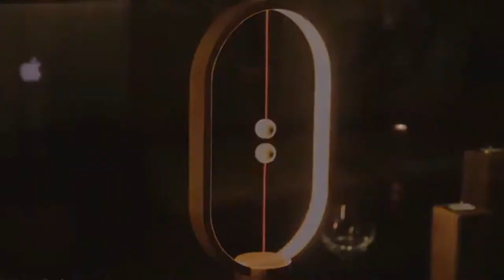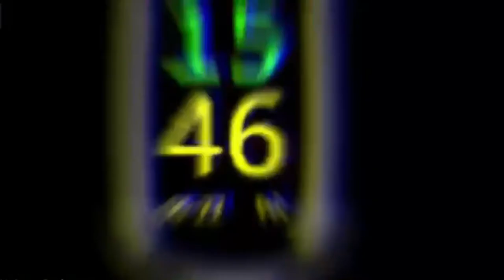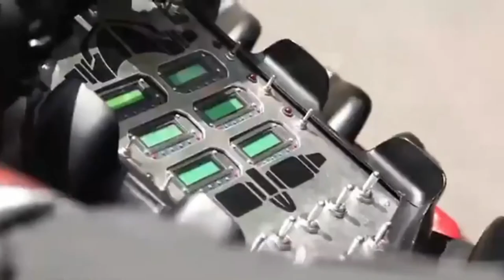Top 7 Gadgets on Amazon | Best Gadget under 10K price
10 New Cool Gadgets on Amazon ▶ Gadgets Under Rs,99 Rs,500 & 10k

  1. Magnetic Lamp
2. Magic Light

4. zepy Bt Speaker

5. LMV496

6. Gardening Gloves

7. Travel Chair
8. Smart Water bottle

● Flower Shape Mobile Holder
● Selfie Stick